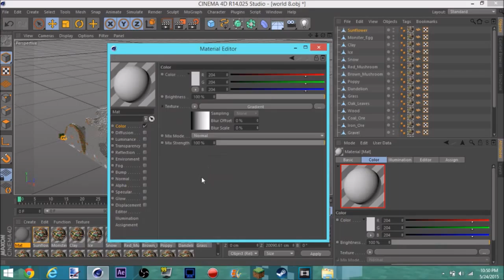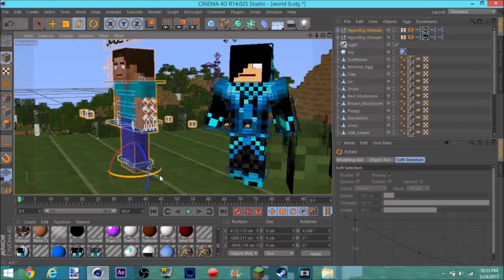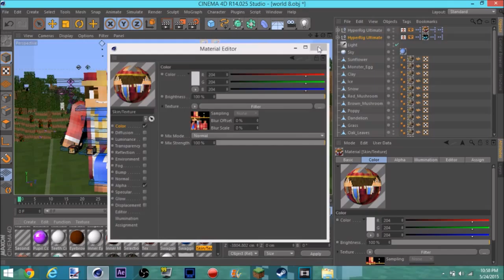CINEMA 4D | MINECRAFT SPEED RENDER #8 | 2 Youtubers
Number 8 enjoy!
Stay Slicing,Guys